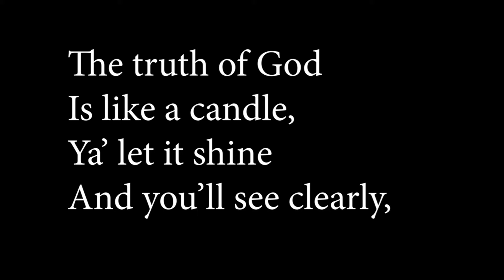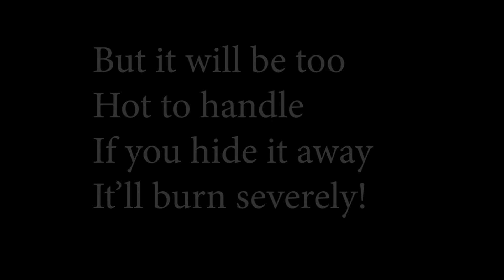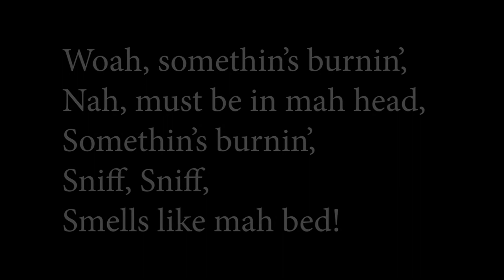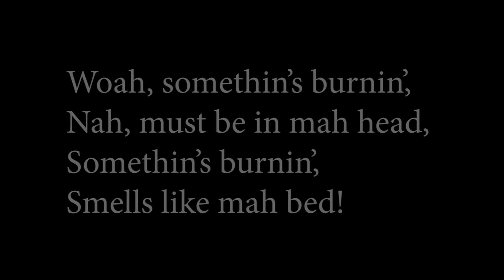7) The Candle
What kind of man would put a candle under his bed? Not too smart, huh? So... Be sure to let your light shine!